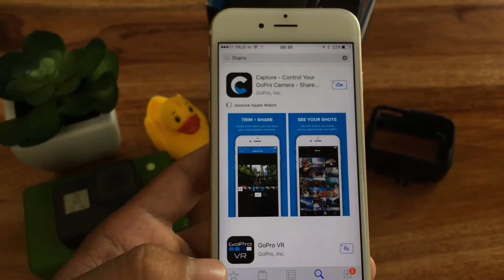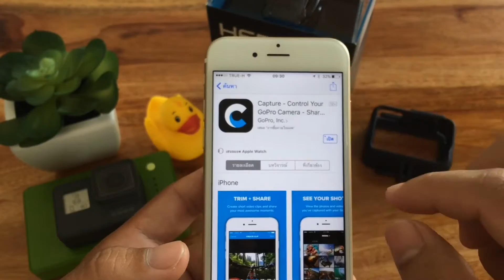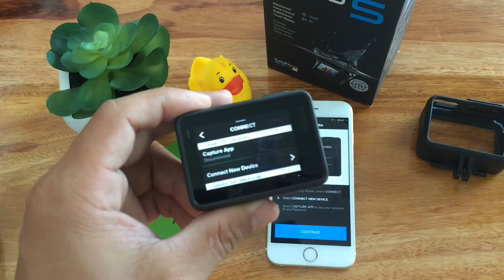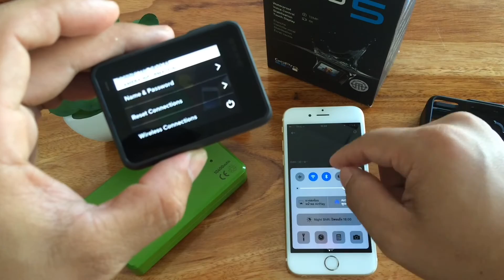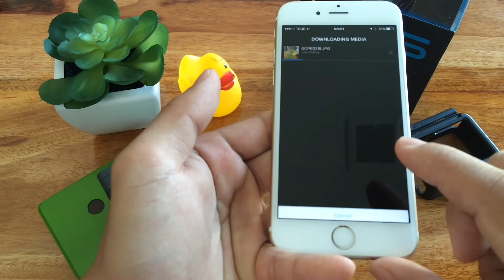การเชื่อมต่อGopro กับสมาร์ทโฟน